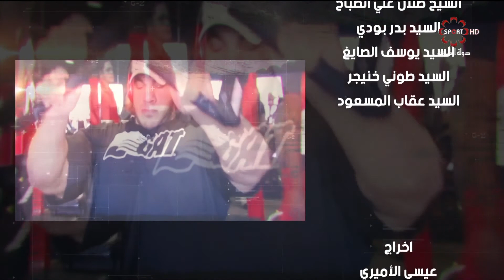برنامج بودي بيلدنج - حلقة الثلاثاء 22/5/2018